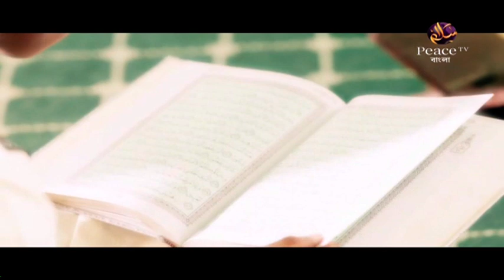১২. আধুনিক সভ্যতা ও আমাদের যুবসমাজ। ড আহমাদুল্লাহ ত্রিশালী। পিস টিভি বাংলা